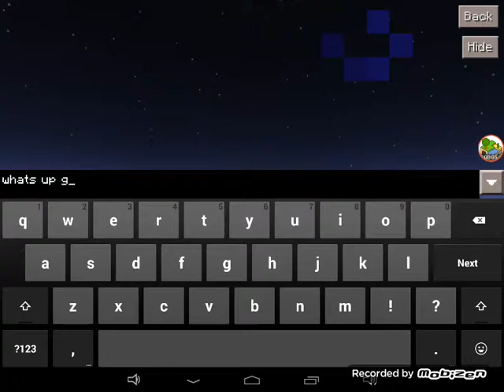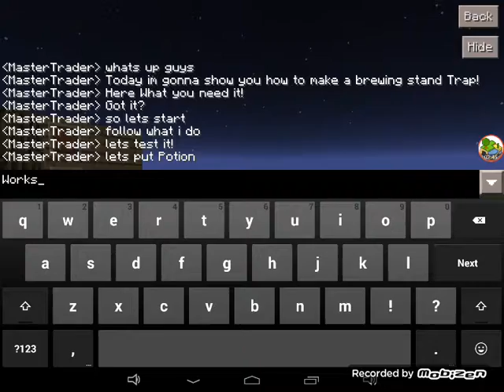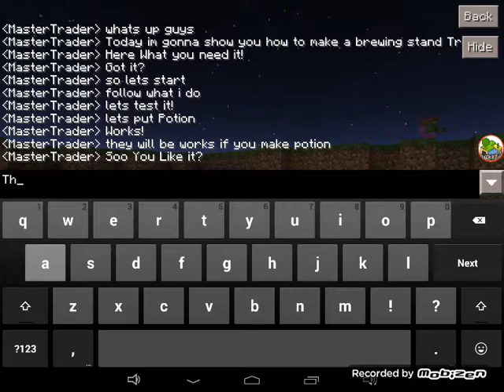[Mcpe 0.14.1] How to make Brewing Stand Trap {MT Tutorials}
Hope You Trolled Friends By Using This Trap